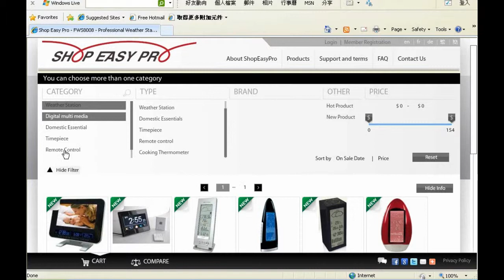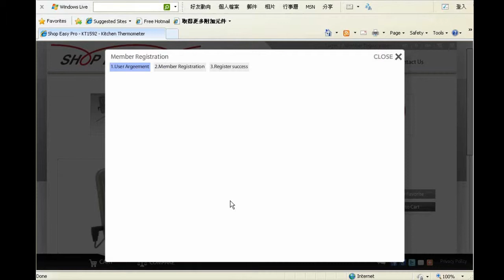Shop Easy Pro - Introduction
About ShopEasyPro

Making life better

We love gadgets because it is fun and cool
We start shopeasypro.net because we want to share cool stuff

Shopeasypro.net is a newly established company, we intend to search cool and trendy stuffy and sell them via Internet at price lower than the market. Why using more money to buy in your local store? Go to shopeasypro.net!

You can search and buy items that are yet to available in your country, imagine how great it is to having something new and great which your friends will enjoy very much!

Buy from us with fun!

Product range:
Kitchen thermometer, digital photo frame, digital alarm clock, weather station and remote.
Wholesale, group and single purchase are welcome. Please visit our web site.

office hour: Monday - Firday 9:00 am - 6:00 pm
tel: 852+29516827